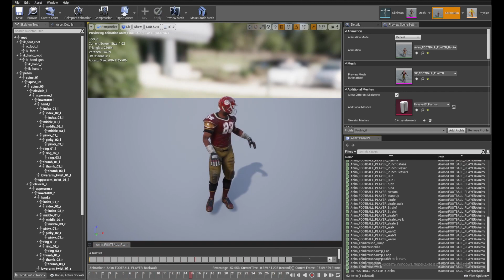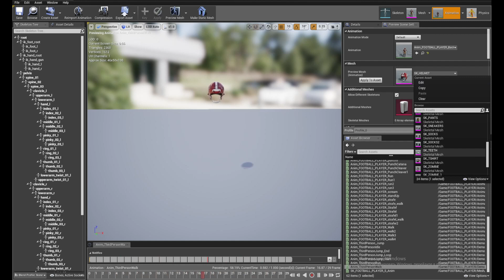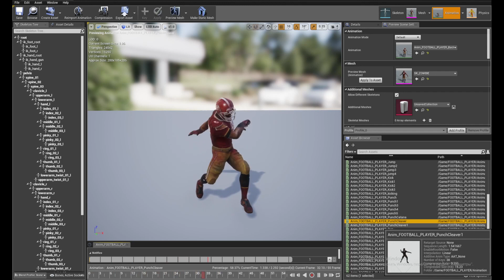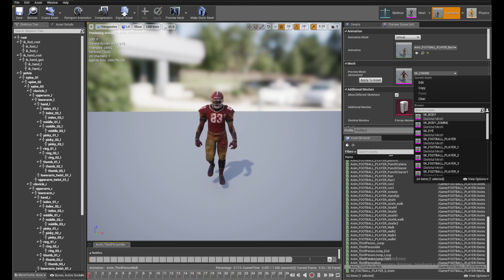Animated Low poly Game Ready American football player zombie/3D Modular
Additional bones that are added to Epic Skeleton: jaw, eye
Suitable for games of different genre: RPG, strategy, first-person, etc.
in the archive basick mesh(fbx and maya).
Images displaying visual contents of the product are rendered in Unreal Engine 4 and Marmoset
uv set 4096x4096(down to 1024x1024)
Rigged with Epic Skeleton
The model contains 6 demo animations and 60 main animations .
backWalk(2)
block(3)
death (2)
idle (3)
punch (7)
kick(4)
run(2)
strafe lr
strafe r
walk(3)
jump(2)
damage(2)

Rigged: (Yes)
Rigged to Epic skeleton: (Yes)
 If rigged to the Epic skeleton, IK bones are included: (Yes)
Animated: (Yes)
Number of Animations:60
Animation types (60In-place):
Number of characters:1
Vertex counts of characters:37654
Number of Materials and Material Instances:23
Number of Textures:30
Texture Resolutions: (4096x4096)
Supported Development Platforms:
 Windows: (Yes)
 Mac: (Yes)
Documentation: Link No